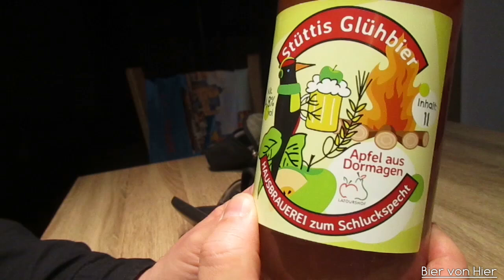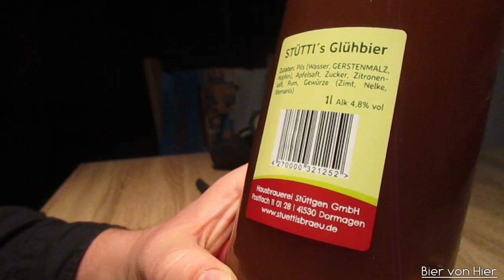Stüttis Glühbier im Test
Solltet Ihr diesen Link nutzen, um zum Beispiel auf Amazon etwas zu kaufen, fallen für Euch keine zusätzlichen Kosten an. Wir erhalten dafür gegebenenfalls eine Provision. Diese Provision ermöglicht es uns, diesen Kanal zu unterhalten und zu verbessern. Vielen Dank.